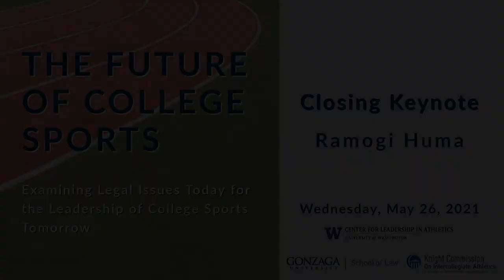Closing Keynote | 2021 Sports Law Symposium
2021 Sports Law Symposium: The Future of College Sports

Presented by The University of Washington Center for Leadership in Athletics, Gonzaga University School of Law Center for Law, Ethics & Commerce, and Knight Commission on Intercollegiate Athletics